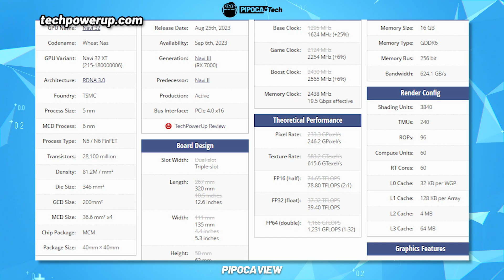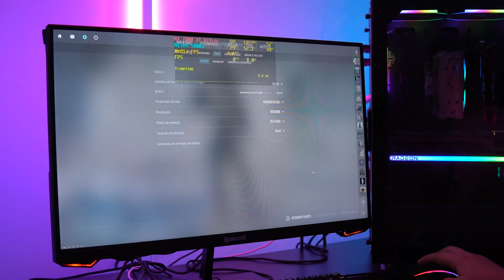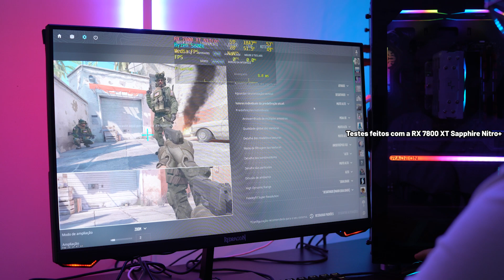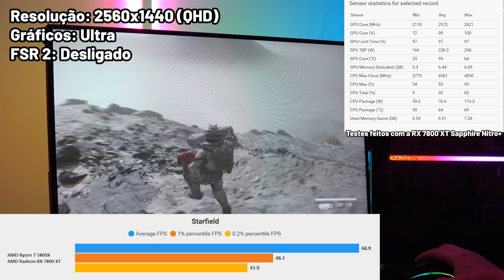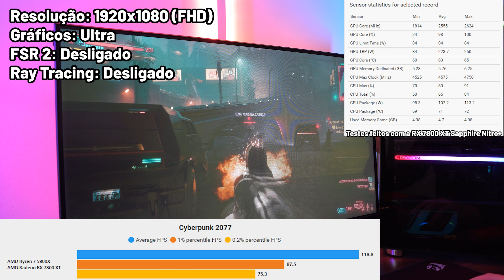A MELHOR Placa de Vídeo para rodar tudo em 2K em 2023 - RX 7800 XT Sapphire NITRO+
Vocês acompanharam nossas primeiras impressões sobre a RX 7800 XT Sapphire Nitro+, uma placa que vem com a proposta de rodar games em Quad HD, o famoso 2K.
Mas afinal, essa realmente é a melhor placa para rodar tudo em 2K? Testamos nos recém-lançados Counter-Strike 2, Starfield e Cyberpunk 2077 Update 2.0 e os resultados você confere agora!

00:00 - Uma alternativa para a RTX 4070?
00:12 - RX 7800 XT Sapphire Nitro+
00:57 - Corre pra pegar a sua!
01:27 - Características Técnicas da GPU
03:30 - Design e Construção
05:50 - Garantia
06:35 - Vai me negar um Like?
06:52 - CS2 / Counter Strike 2
08:07 - Starfield
08:57 - Cyberpunk 2077
09:48 - Vale a pena?